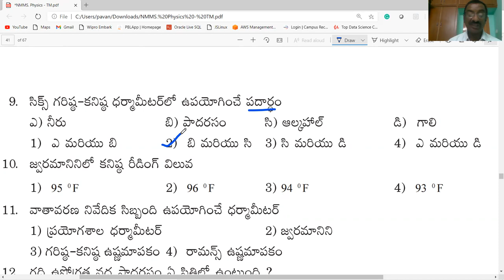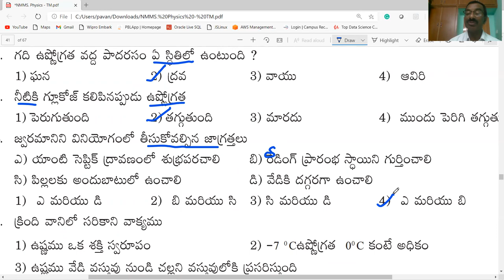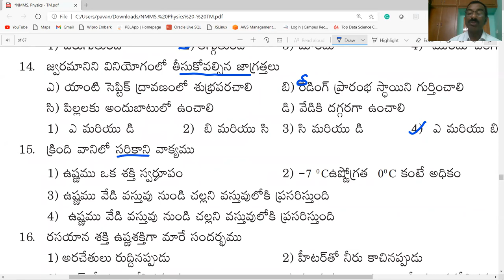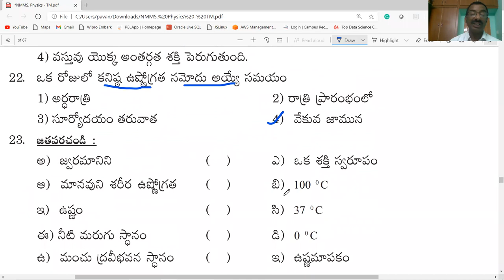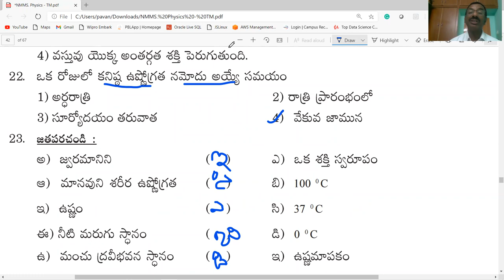NMMS / ఉష్ణం - ఉష్ణోగ్రత / PHYSICAL SCIENCE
THIS VIDEO PROVIDES INFORMATION ABOUT  ఉష్ణం - ఉష్ణోగ్రత  - BITS PART-1  / CLASS-8/ PHYSICAL SCIENCE / USEFUL FOR NMMS / AP &TS/ TET/ DSC/ ALL OTHER COMPE TITIVE EXAMINATIONS